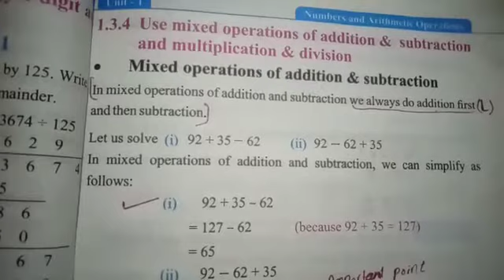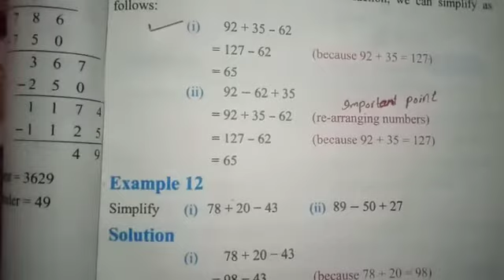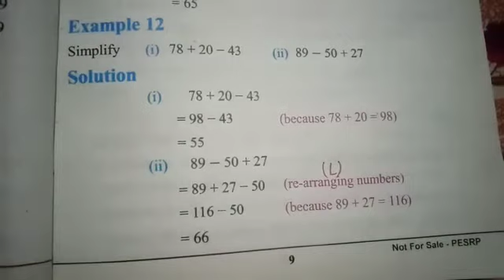Five. Math. Exercise 1.6